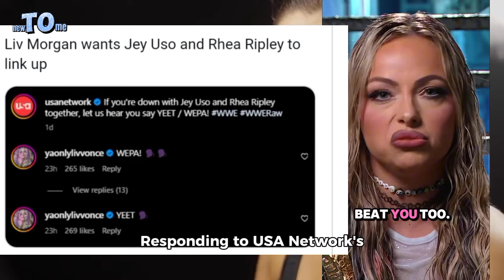Liv Morgan sends a message to Jey Uso and Rhea Ripley, quotes Damian Priest